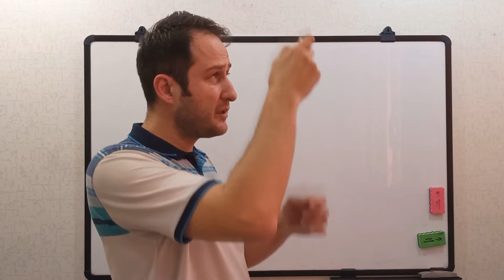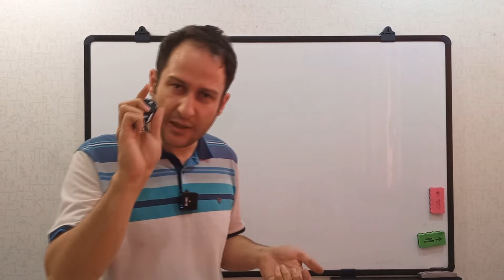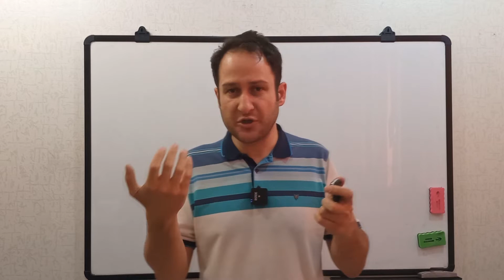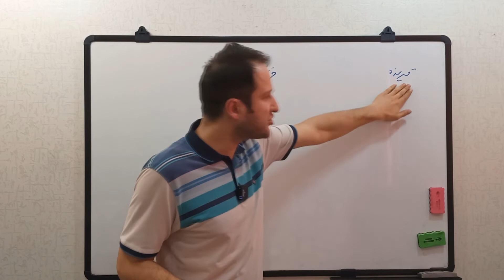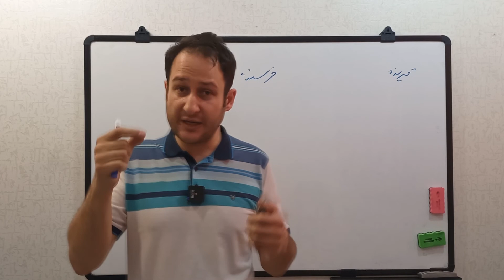ریموت کنترل های کدلرن چقدر امنیت داره؟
یه سوال اساسی در زمینه ریموت کنترلرها اینه که چقدر امنیت دارند و آیا میشه ازشون برای کارهای با ضریب امنیت بالا استفاده کرد؟
تو این ویدیو پاسخ اینگونهسوالات رو می گیری.